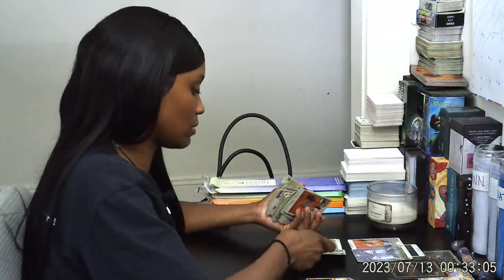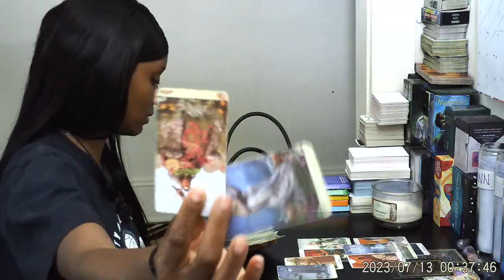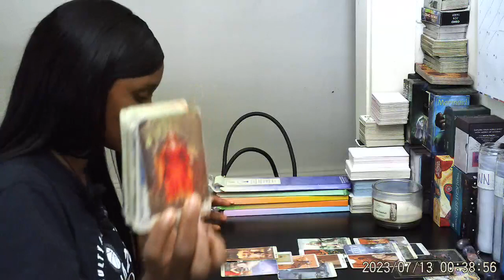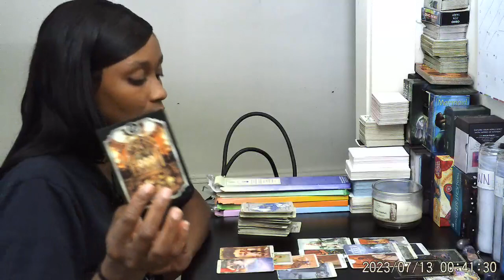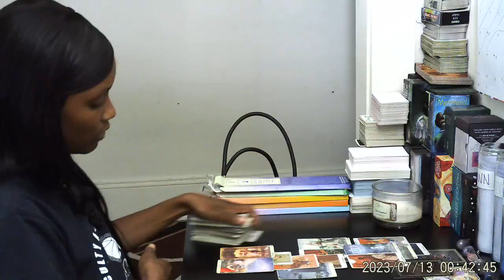EARTH SIGNS 🌎: 1 Door Close & Another 1 Opens ✨🔮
*🚨Email For PERSONAL READS OPEN 👈🏽: ( p.s. PLEASE, provide your name along w. the words (Tarot Reading) in the subject bar, it'll make it easier to find you for readings ) Also PLEASE Comment Under Videos For My Phone Number 💯 PLEASE Notify Me AFTER Sending 🧜🏼‍♀️Sending Love & Light ALWAYS🕯️💛